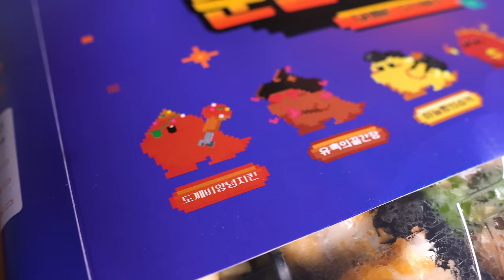곧 복날💪 순살몬스터 치킨 먹방 그리고 남편의 먹방 도전✊ (부제: 먹기 위해 사는 자 vs 살기 위해 먹는 자) Chicken mukbang korean food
안녕하세요 앙증님들👋
오늘은 순살몬스터 광고입니다🧡

배달의 민족 & 요기요에서 7월 한정으로 호떡치즈볼팩 A, B, C 3종 3,000원 할인 중이래요💛
몬스터팩A (3가지맛 1-2인팟) 18,500원
몬스터팩B (4가지맛 2-3인팟) 23,000원
몬스터팩C (5가지맛 3-4인팟) 27,000원 👈제가 먹은 것

저는 오늘 복날 맞이로 순살몬스터의 몬스터팩 C 세트를 후랭이와 함께 즐겨봤는데요
양도 엄청 많은데 냅다 양만 많은 게 아니라 맛도 있었어요🤤👍
다양한 맛으로 골라 먹을 수 있어서 치킨 다섯 마리를 먹는 기분이더라고요..ㅋㅋㅋ
저는 다 맛있었지만 특히 마늘빵의 습격을 강력 추천합니다!
여러분들도 복날엔 순살몬스터로 푸짐하고 든든하게 즐겨보세요💜

오늘도 와주셔서 감사합니다 건강하세요⭐

아프리카TV 또는 우앙 검색